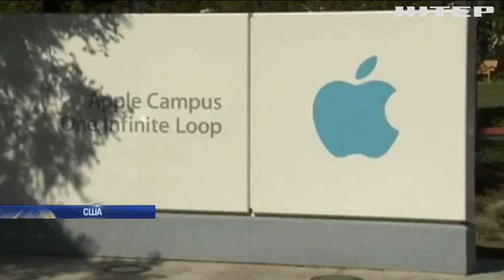Гігантів IT-індустрії підозрюють у зловживаннях з персональними даними користувачів